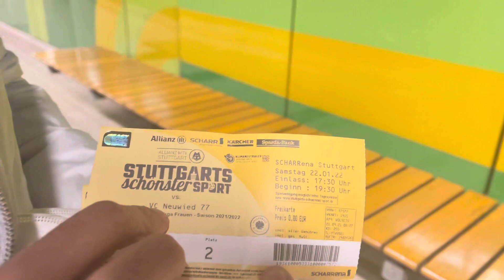Live Volleyball match and a wonderful weekend - Vlog 3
Thanks so much for so much love. So, here is my 3rd vlog. Please keep showering your love.
We attended a love volleyball match and i have tried to share some of the cheering mood in this video to cheer you guys up.
This was between Stuttgart vs Neuwied. Stuttgart won 🥰  Tehe match was played in one of the Mercedes Arena’s indoor stadium.